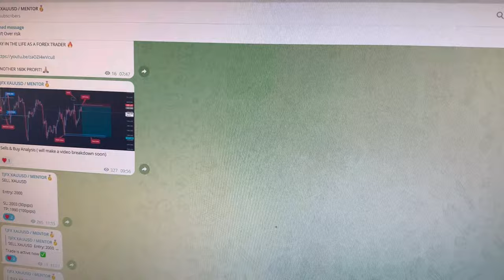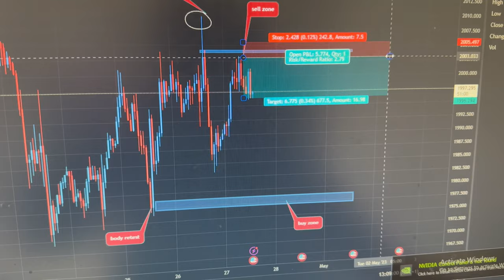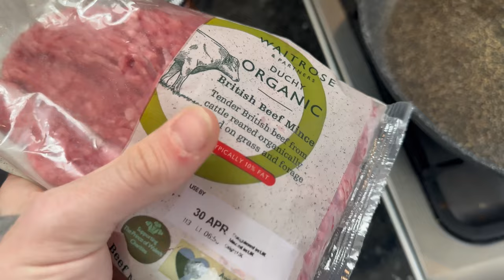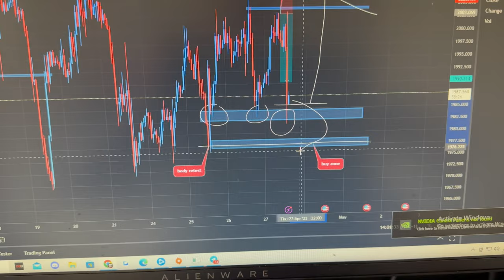Day in the life as a UK Forex Trader